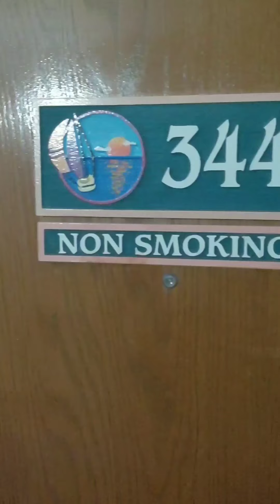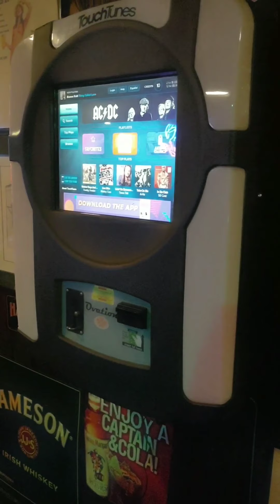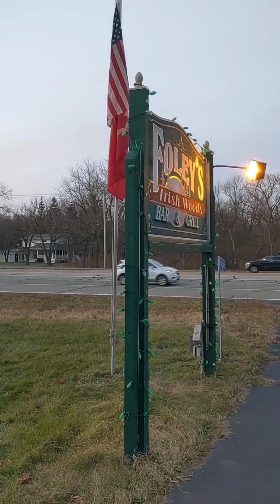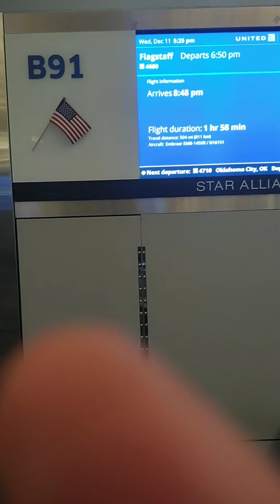Trip back home 2019 (Dec 4-12'th)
One week a year I get to leave Grand Canyon National Park and come back home to Lake Geneva WI. These are just a few of the clips of alot more that I took while I was back. The video begins after a 5 hour delay at Flagstaff which put me in to Milwaukee at 9pm instead of 2pm and just goes on from there. Why anyone would be interested in watching this video is beyond me. But hey, it's your time to waste!